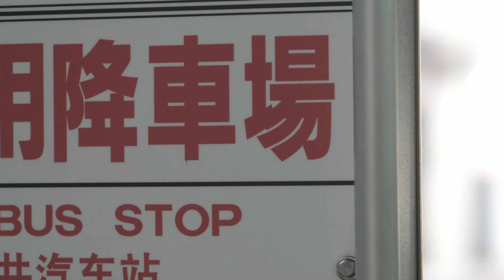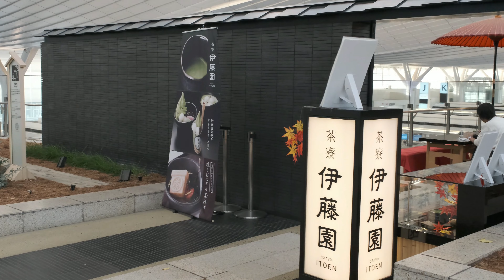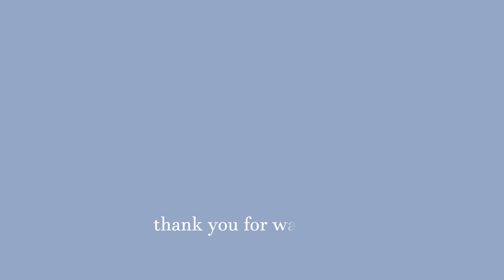【羽田空港第3ターミナル】4K［Tokyo International Airport］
羽田空港第3ターミナルは2010年に開業したターミナルです。江戸をイメージした通りがあったり、日本の和が表現されていて海外から日本に来る方が楽しめるような工夫がされています。

特定の人物を強調した撮影では、顔を隠すか撮影許可を頂いています。

2022年11月9日撮影

Haneda Airport Terminal 3 opened in 2010. There is a street with an image of Edo, and Japanese harmony is expressed, and it is devised so that people who come to Japan from overseas can enjoy it.

In the shooting that emphasizes a specific person, we have to hide the face or get permission to shoot.

Taken on November 9, 2022

■BGM■
❶elegy

❻tchaikovsky

❷shoujotoamagasa

❸tokinozanzou

❹todokanaiomoi

❺shichigatsunoshousou

Nostalgia

■chapter■
00:00 オープニング/opening
00:45 降車場/Drop-off place
03:08 出発ロビー/departure lobby
06:15 展望デッキ/observation deck
08:41 江戸小路/EDO KO-JI
10:37 到着ロビー/arrival lobby
12:26 エンディング/ending